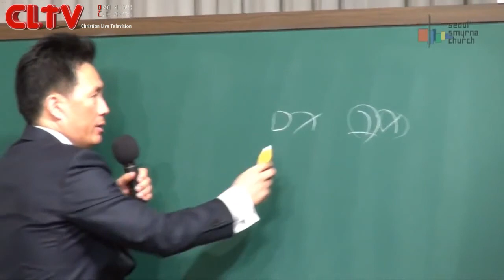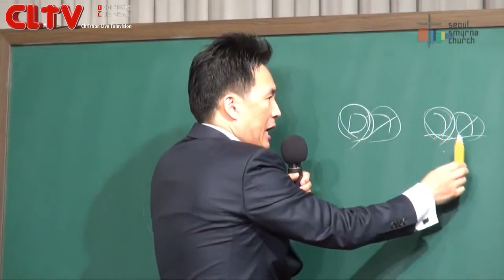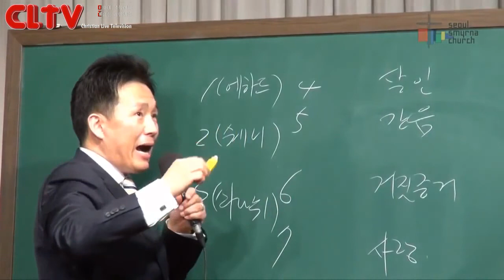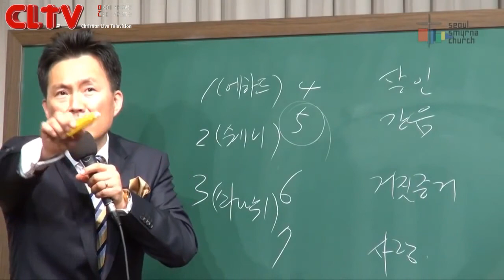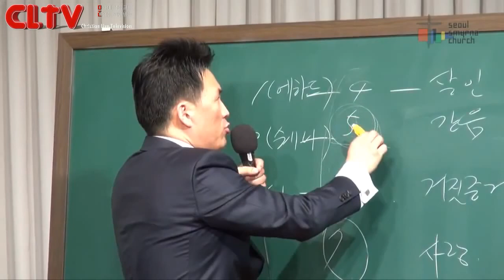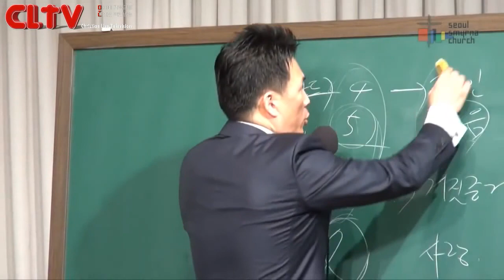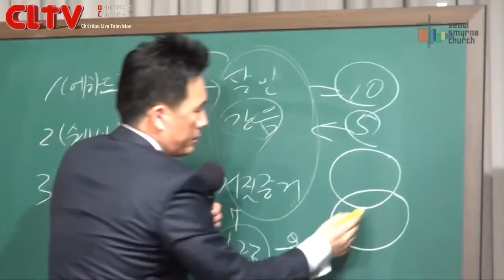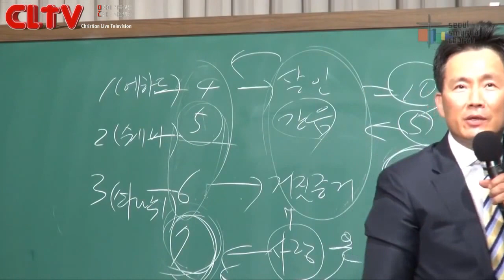CLTV파워메시지_로마서(97회)_'누가, 그리고 무엇이 우리를 그 사랑에서 끊어낼 수 있겠는가?'_서울서머나교회(김성수 목사)